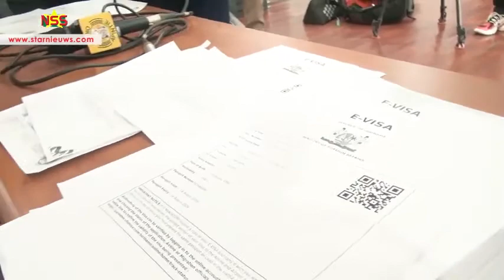Saya 4 miljoen procent geen mensensmokkel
StarNieuws Suriname

Jean ‘Saya’ Mixon garandeert 4 miljoen procent dat het niet om mensenhandel of mensensmokkel gaat, bij het vervoeren van Haitianen naar Suriname. Een samenvatting van de persconferentie:
License